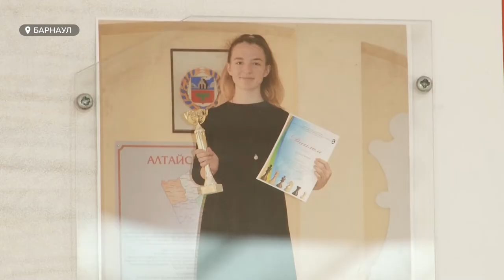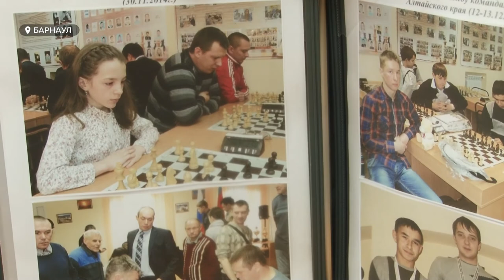Шахматистка-гений из Барнаула мечтает попасть в сборную России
17-ти летняя алтайская шахматистка Виктория Лоскутова стала  бронзовым призером на первенстве России среди девушек до 19 лет.  Турнир собрал сильнейших шахматисток страны. Вику уже давно называют шахматным гением. За счет чего она обыгрывает соперников и каком шахматном титуле мечтает?